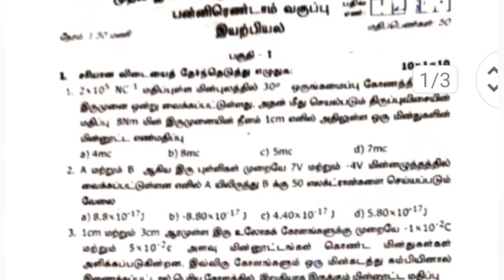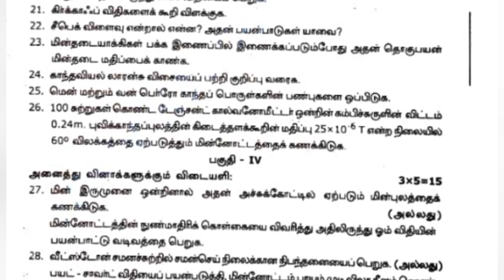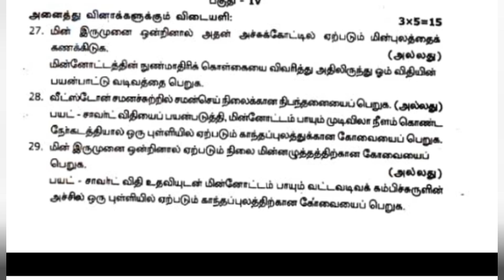12th physics first mid term test question paper 2024 ||model question paper 2924